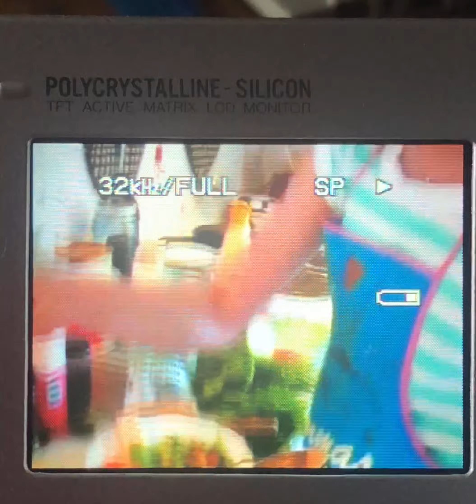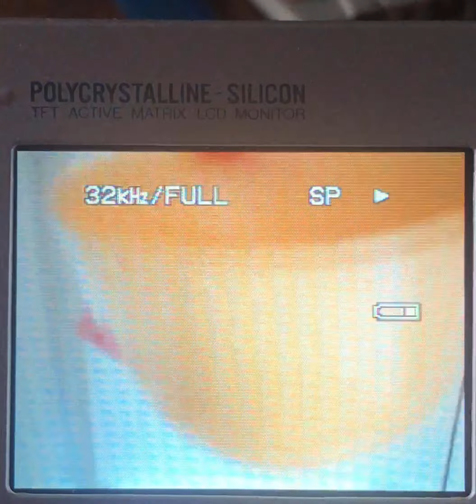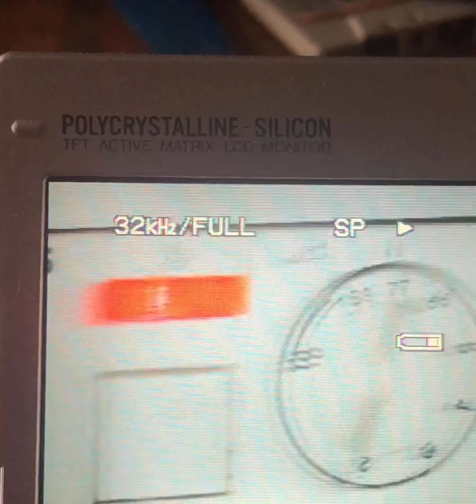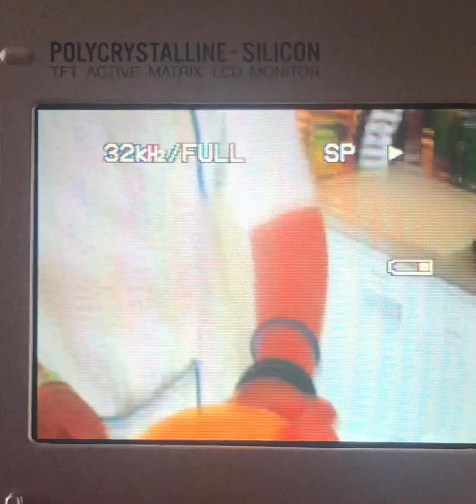anna lina mat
Anna och Lina lagar mat i Ängsvik.
De spelade in egna miniDV-videos.
Här förhands-titt direkt i kamera-displayen.
Skall överföras till dator för bättre bild och ljud.